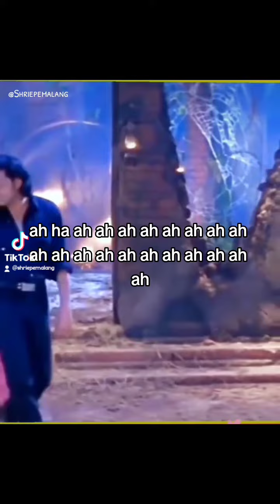18 November 2023